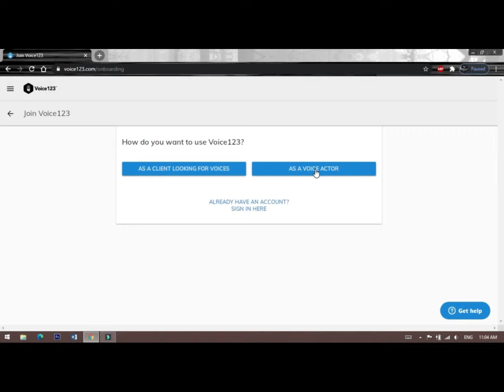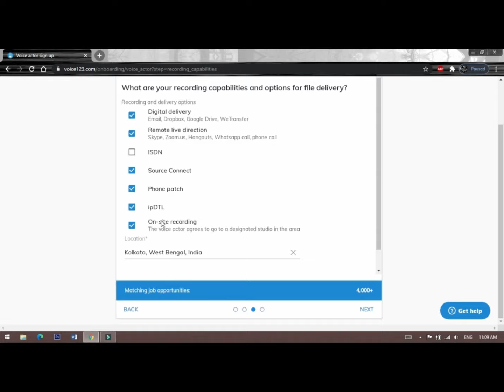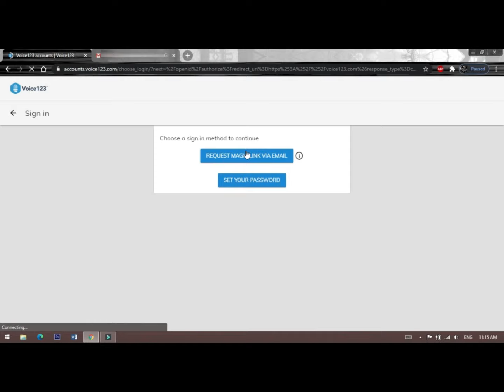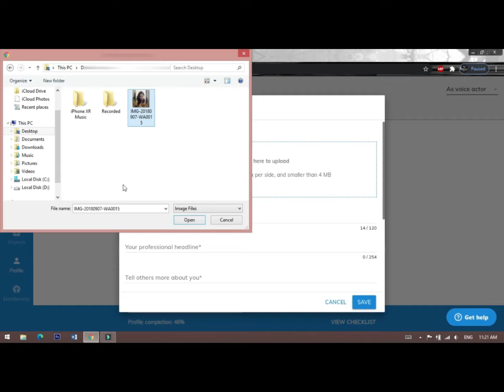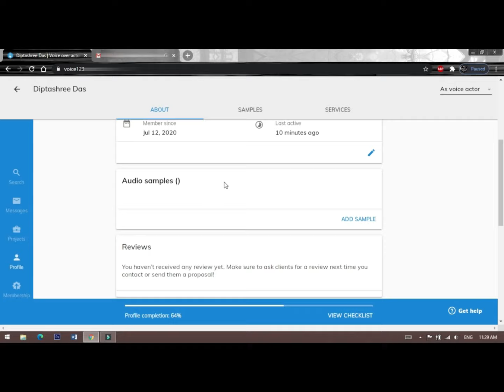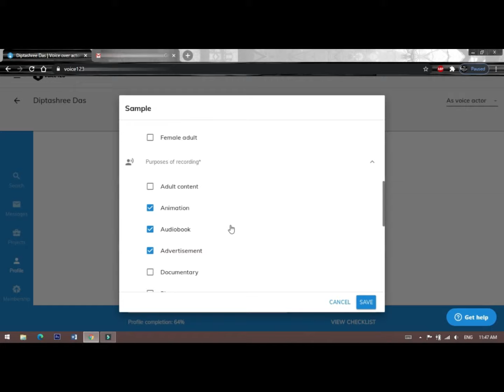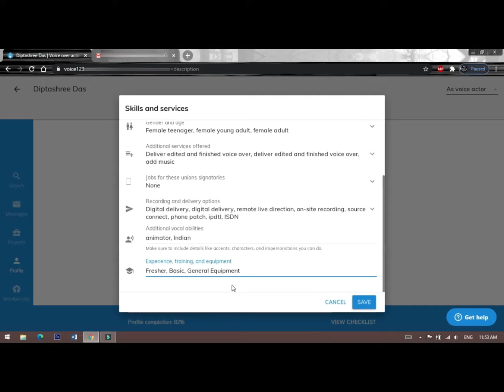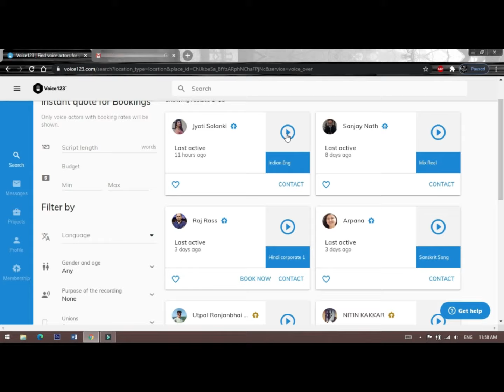Trending Job Voice Dubbing 🔥| Voice123 Kya Hai | Upwork Fiverr Freelancer Toptal Guru Work From Home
Never miss another useful discussion.

Trending Job Voice Dubbing 🔥Income Of Voice Artists Voice123 Kya Hai 🔥

Make money by recording your own voice. Video dubbing karke paisa kamane ka ek asaan tarika. If you are a student/housewife/part-time job seeker, give the voice artist profession a chance. There's good income in the field and the opportunities are really good.

FAQs about Trending Job Freelancing Work from Home
Let's address some common questions that aspiring freelancers often have about this trending job.

Q: How can I ensure a steady flow of projects as a freelancer?
A: Building a strong online presence, networking, and consistently delivering high-quality work are essential to attract repeat clients and new projects.

Q: Is freelancing work from home suitable for full-time employment?
A: Absolutely! Many professionals have transitioned to freelancing as a full-time career, enjoying the flexibility and income potential it offers.

Q: What payment methods are commonly used in freelancing?
A: Popular payment methods include PayPal, bank transfers, and secure platforms offered by freelancing websites.

Q: How do I determine the right pricing for my services?
A: Research the rates in your niche and consider your skills, experience, and the complexity of each project to set competitive yet fair prices.

Q: Can I work on multiple projects simultaneously?
A: Yes, freelancers often manage multiple projects concurrently. Effective time management is key to ensuring timely delivery and client satisfaction.

Q: How do I deal with international clients and time zone differences?
A: Establish clear communication channels and be upfront about your availability. Use scheduling tools to manage appointments across different time zones.